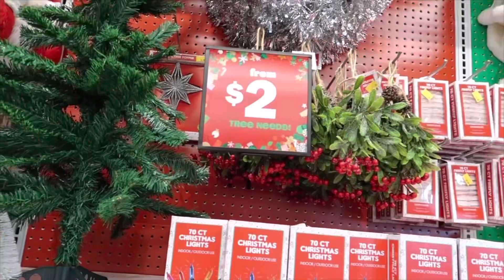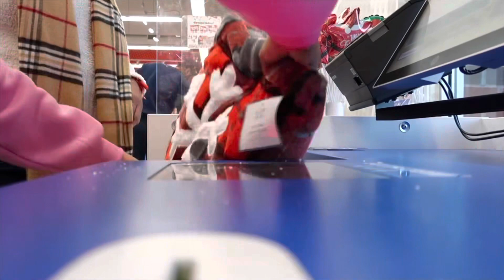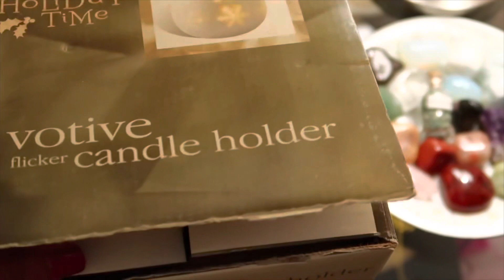THE ULTIMATE CHRISTMAS VLOG🎄✨| Shopping, Room decor & Baking!!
Hey guys❤️ welcome back to another video! Today I bring you the ultimate Christmas vlog; Holiday decor shopping, decorating my room and baking!

Instagram: Instagram › officia...AMELIA TORRES🎀 (@officiall_amelia) • Instagram photos and videos